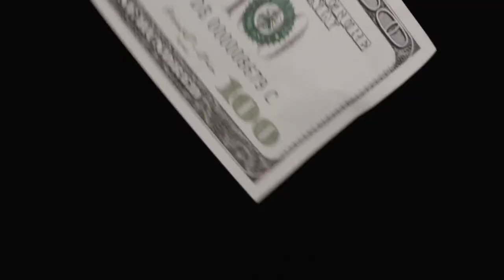The Dangers of Liquid Drain Cleaners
While drain cleaning liquids may serve as a decent short-term solution, they can contain chemicals that harm your plumbing system. Instead, contact Magnolia for safe drain cleaning solutions that will last